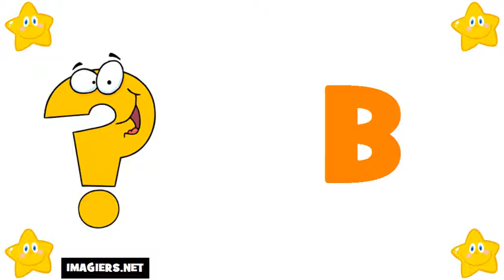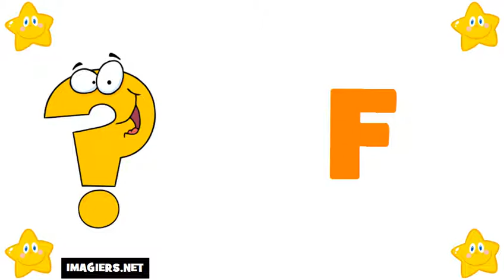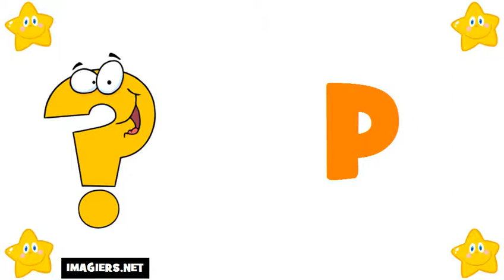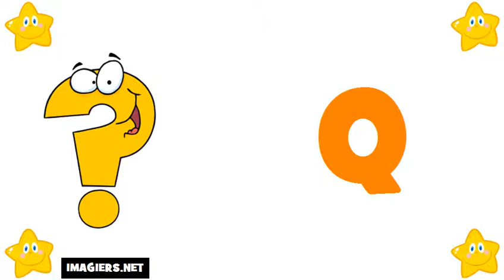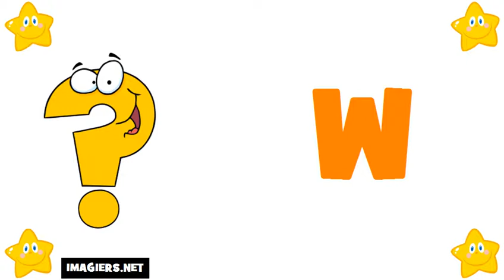tanulj franciául # francia ábécé